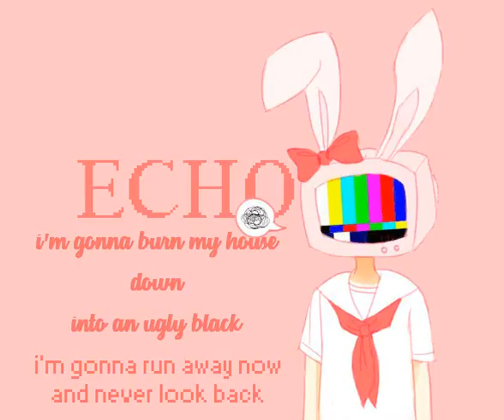ECHO】 C O V E R ★